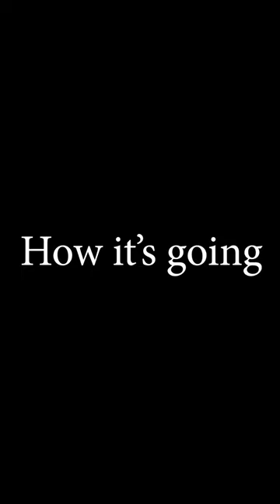A noobs RE:Village experience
Resident evil village started off a lot different than I was expecting.